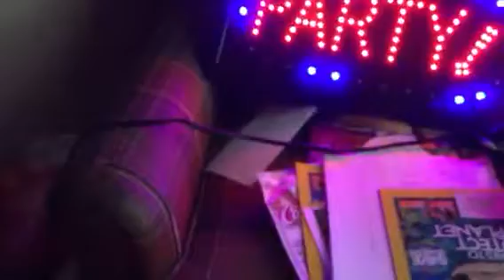National vodka day